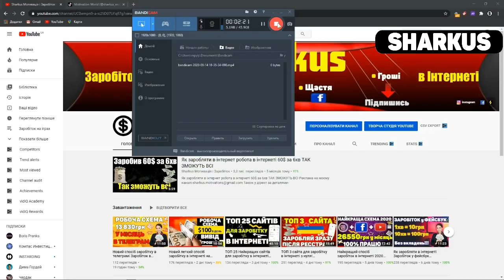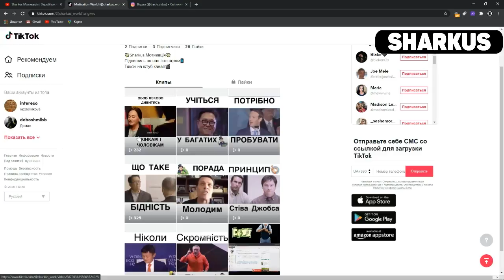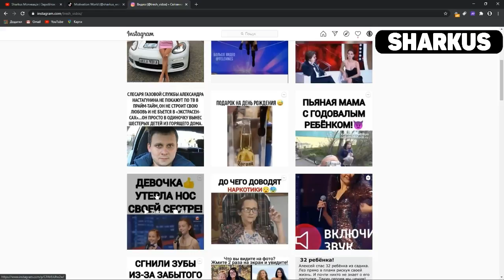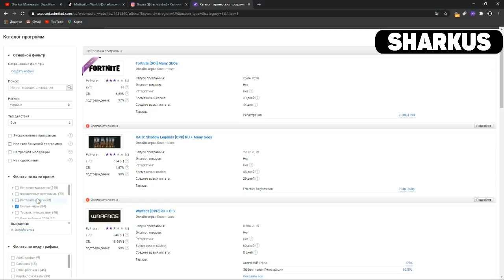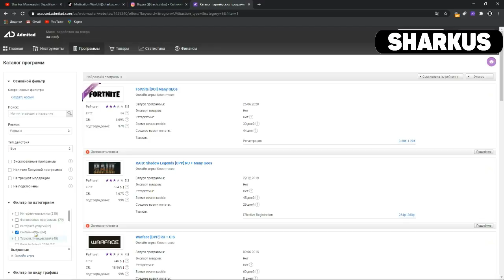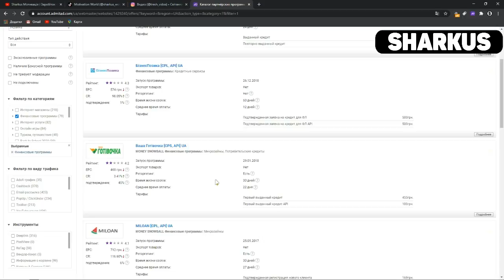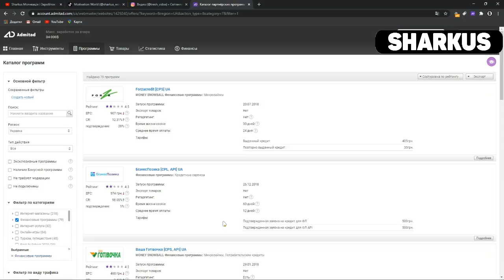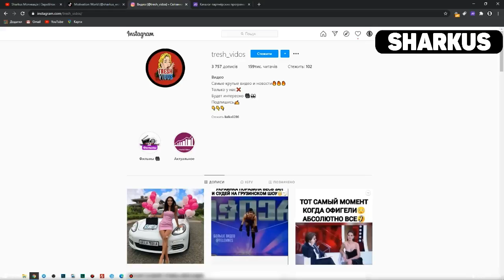Як заробляти у тік ток Заробіток в інтернеті без вложень Робота на пасиві в інтернеті